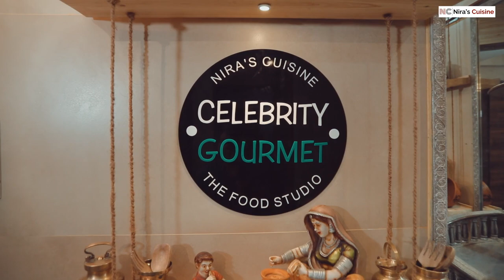Keri Galo vlog | કેરી ગાળો | How do Suratis Celebrate Keri Galo | Summer Delicacies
Keri galo is a Cultural event cum festival celebrated since centuries in Gujarat especially  by the original Surati people - Khatri, Gola, Ghanchi but with due course it is now famous in majorly all communities within the family members, friends and colleagues with a traditional change of food habits.

All extended members of the family are invited to the traditional mango meal and the menu remains the same every year.

For Non vegetarian, The customary meal consists of ultimate Khatri specialities- Mutton tapelu with yeast-fermented puris, gram dal samosas,mango ras, khajas and of course, whiskey .
But, For Vegetarians too , there is a full delicacy to enjoy right from Poori, Keri no ras, padwali roti ( layered roti), chana dal samosa, Suran ke samosa, idada, salang ni dal, khaja, patra, rice, fajeto ( mango curry - surety style).
This Keri Pulp is served in a traditional way with salt, jeera powder, sunth powder( dry ginger powder), and melted ghee.
The recipes shown here in the elementary sections of the video are just the glimpse of the arrangement of the thali. The full video links of the detailed procedure of the recipe is attached below.

Aamras Recipe|  How to make Aamras at Home | Summer Special Mango Recipe | आमरस | કેરીનો રસ | આમરસ

Surati Chana Dal Samosa | How to make Samosa |સુરતી ચણાની દાળનાં સમોસા | सुरती  चना दाल के समोसा

Vaal Ni Dal | રસોઈઆ જેવી સળંગ ની દાળ | વાલનુ વરડું | ફણગાવેલી વાલની દાળ | સુરતી મરી વાળી સળંગ ની દાળ

The rest of the Recipe video are coming soon . Till then ,

Enjoy the recipe and do write in comment section how did u like it.

All rights are reserved to Nira's Cuisine and no duplication or downloading of the file is acceptable !!!